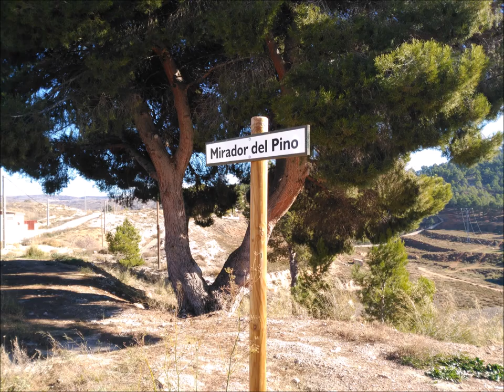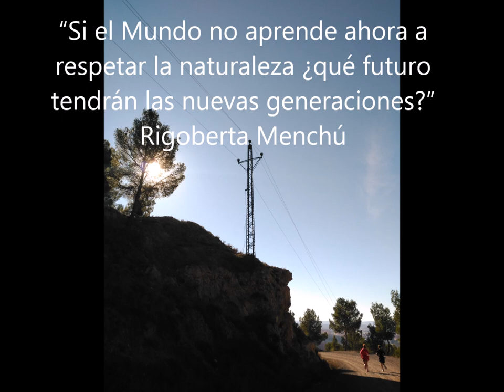Mirador del Pino, camino del Santa Barbara Teruel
Un lugar con vistas impresionantes de la ciudad de Teruel, con sus bancos, para poder tomar el solecico.
¡¡¡IMPRESIONANTE!!!